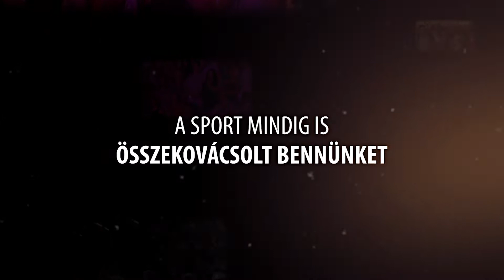M4 Sport - Az Év Sportolója Gála-kisfilm